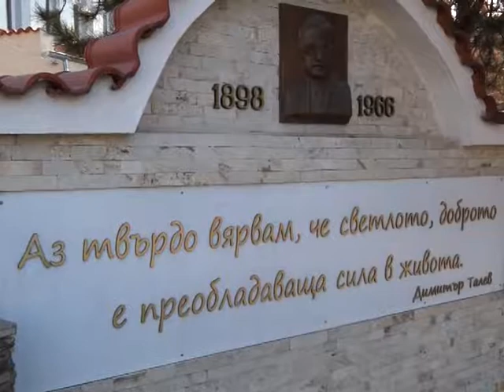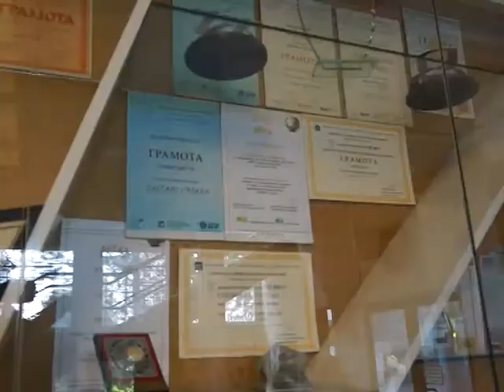NPG PARLAMENT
Градът търси талант - 2